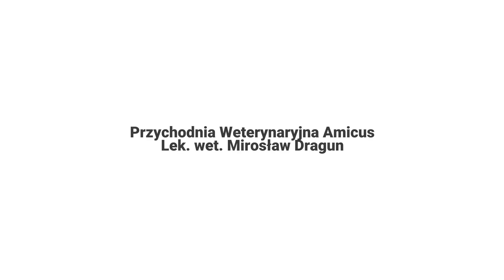Leczenie zwierząt Olsztyn Przychodnia Weterynaryjna Amicus lek. wet. Mirosław Dragun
Nasza przychodnia weterynaryjna Amicus, której właścicielem jest lek. wet. Mirosław Dragun znajduje się w Olsztynie.

Specjalizujemy się w diagnozowaniu oraz leczeniu zwierząt domowych. Zajmujemy się szczepieniem  psów, kotów, królików oraz fretek. Wystawiamy paszporty, zajmujemy się czipowaniem oraz zwalczanie pasożytów wewnętrznych i zewnętrznych.

Wykonujemy dokładną diagnostykę laboratoryjną oraz diagnostykę obrazową USG. Przeprowadzamy zabiegi chirurgiczne. Zajmujemy się usługami stomatologicznymi i pielęgnacyjnymi. Uzupełnienie stanowi medycyna behawioralna.